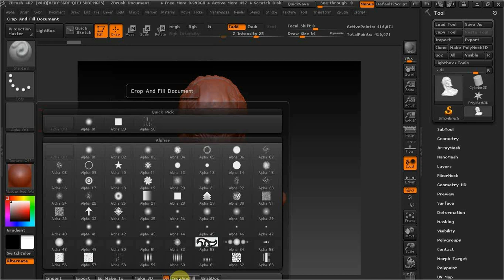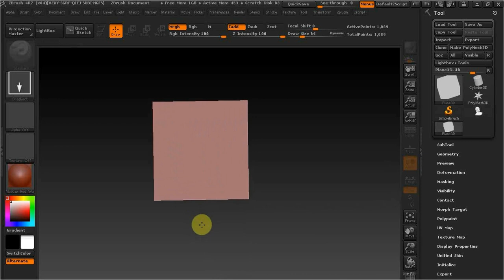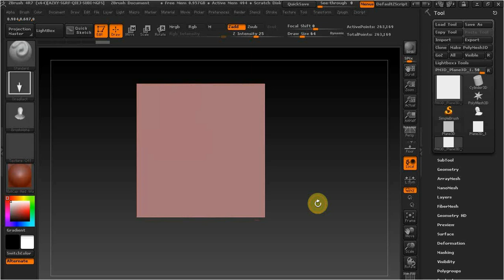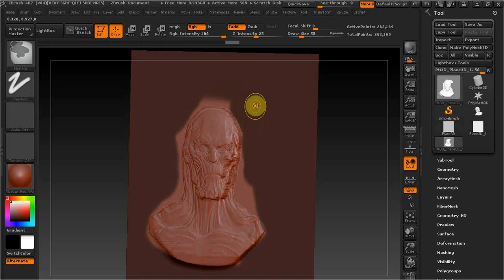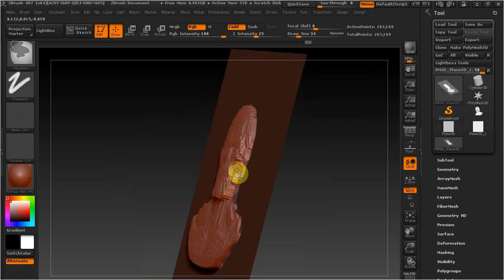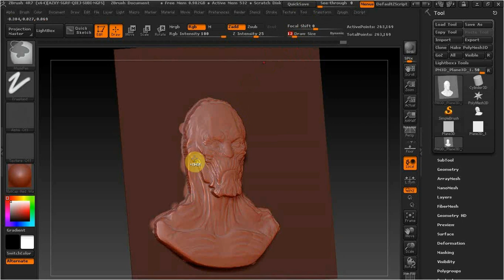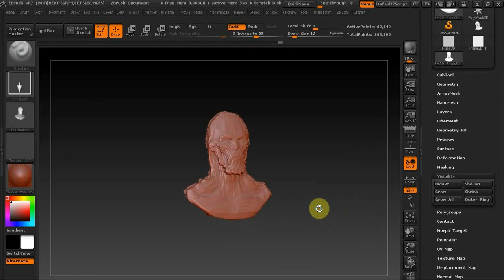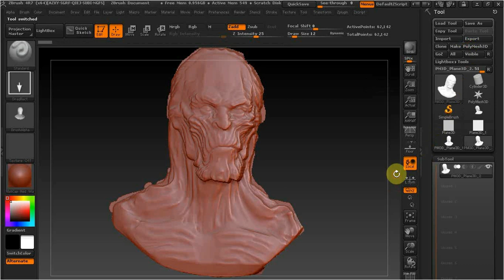ZBrush барельеф с мрдели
В этом видео рассмотрим возможности программы збраш.